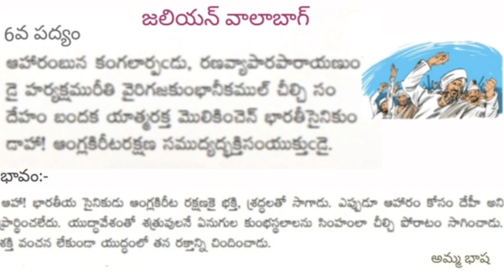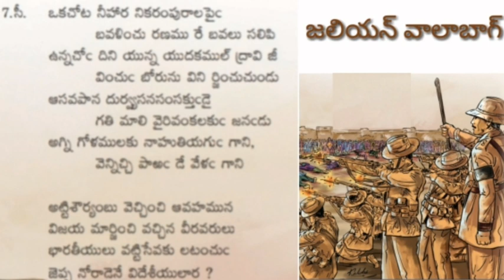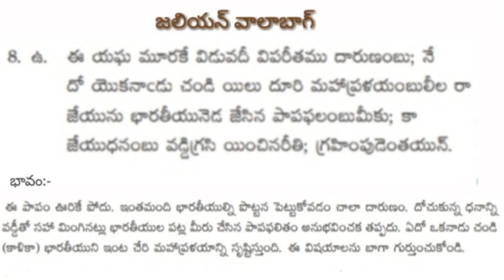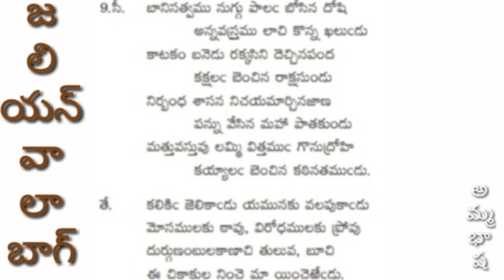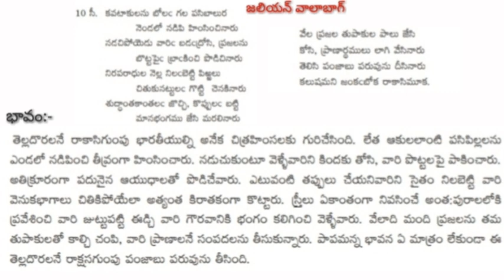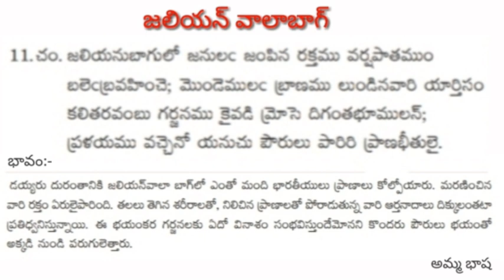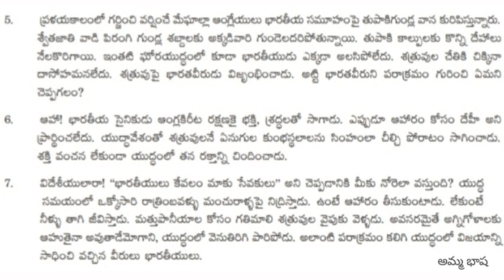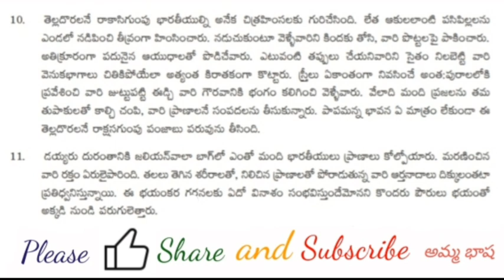10th Class (AP)Telugu Lesson-5. జలియన్ వాలా బాగ్ Jallianwala Bhag (Part-2).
10th class telugu lesson Jallianwala Bagh (part -2).